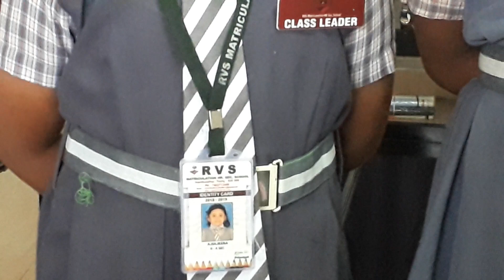RVS Matriculation School, Trichy. 2nd standard students Speech on Agriculture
RVS matric trichy. Principal Mr.A.M.Abdus Salam